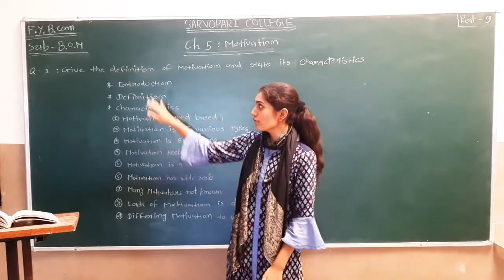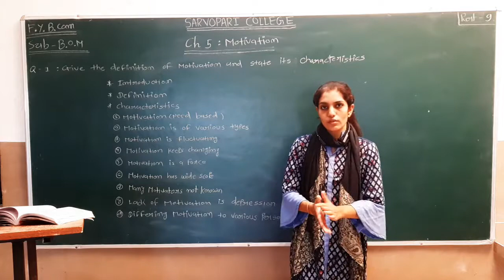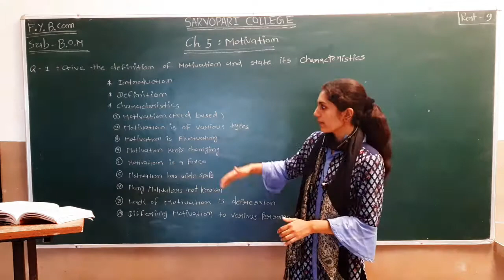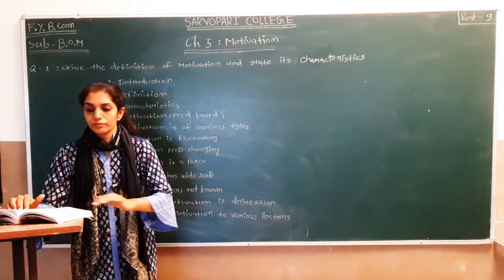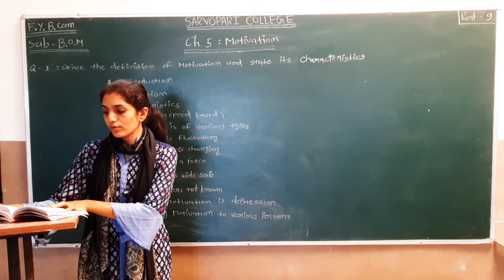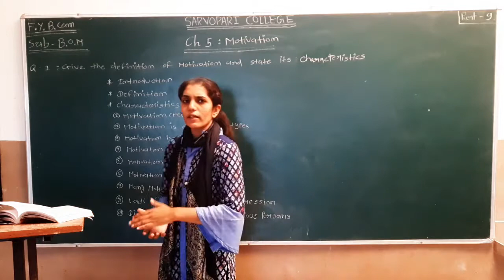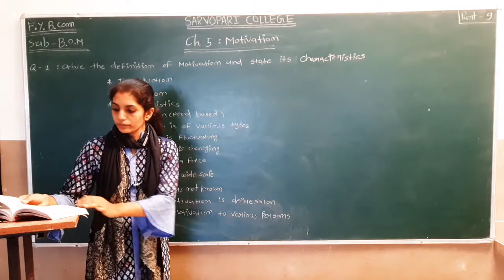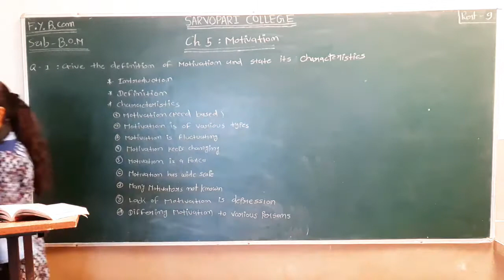B.Com. Sem 2 | BOM | Chapter 5 | Part 9